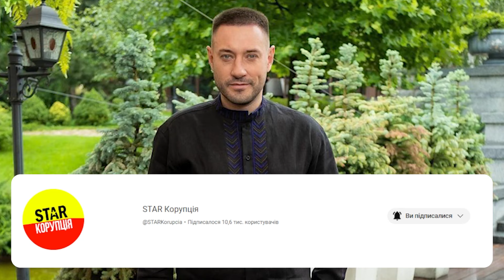Винник, посунься! Вовчиці в шоці - як дві краплі воли: заміна під'їхала? Шоубіз трусить, ого!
Українського співака Андрія Кравченка спіткали часті звинувачення в Мережі, називаючи його зовнішність та творчість копією артиста Олега Винника.